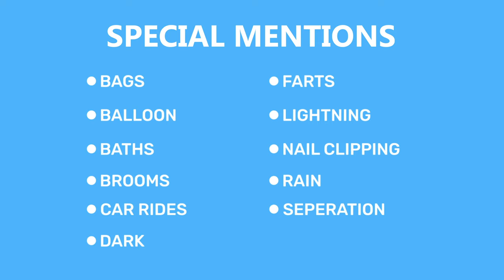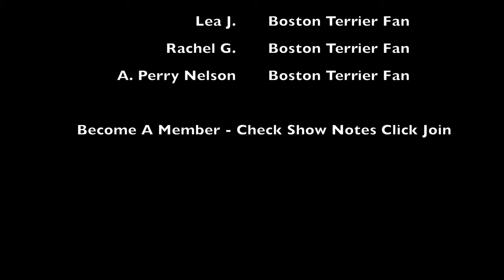Top 5 Boston Terrier Fears (Owners Surveyed)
Would you like to know what Boston Terriers fear? Here are the TOP 5 Fears!

In this video, I cover the five fears Boston Terriers have. These fears can really apply to all dog breeds but I specifically surveyed the Boston Terrier Community to see what their responses were. I also highlight other things Boston parents have reported as far as what their Boston Terrier fears.

Support The Boston Terrier Society Channel Through Membership (Get Name Added To Credits)

Boston Terrier Gift Shop (Shirts, Mugs, Onesies, and More!)